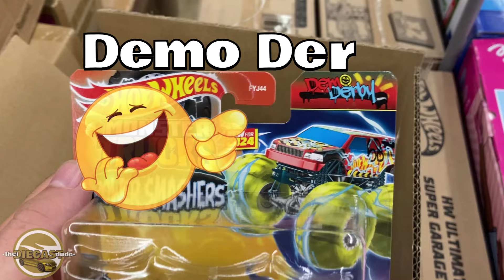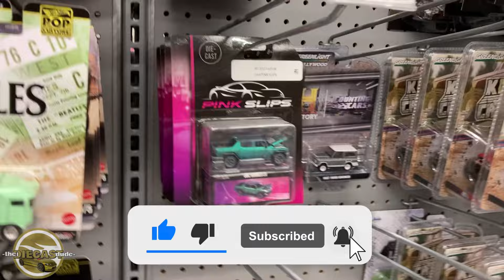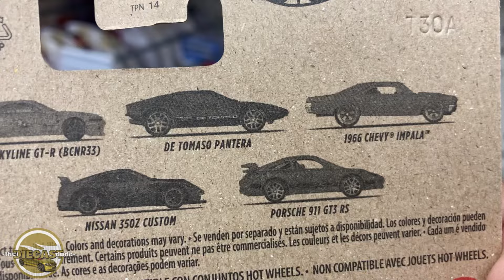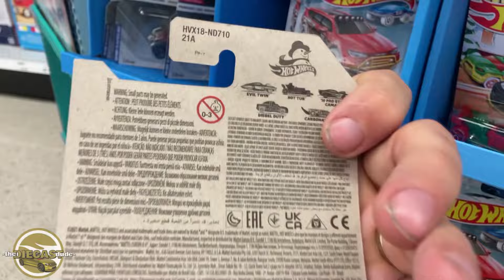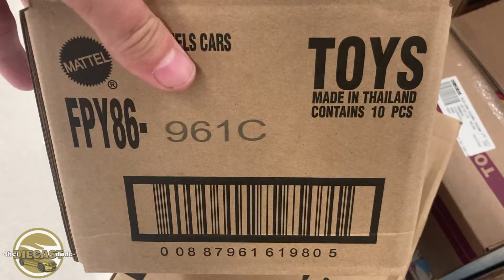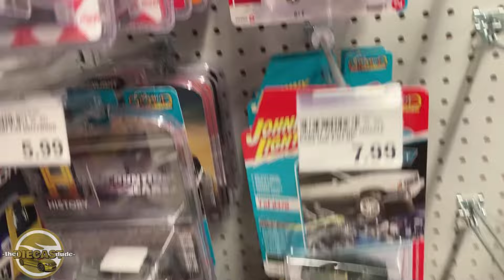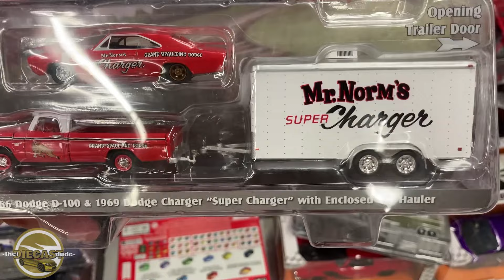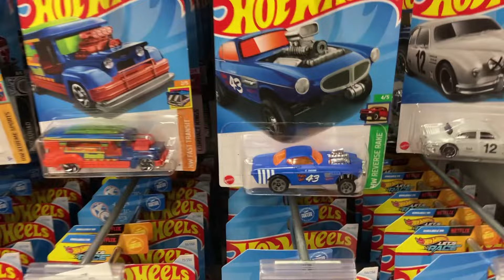Hot Wheels Hunting Ep118 | Car Culture-Terra Trek-Full Set | HW Monster Trucks | JL Street Freaks